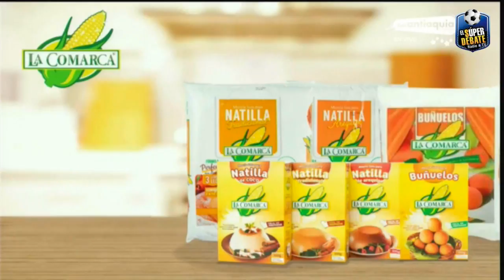EL SÚPER DEBATE 05 DE DICIEMBRE DE 2021